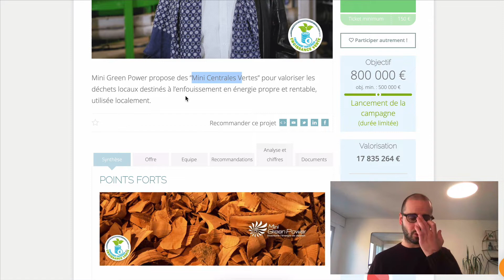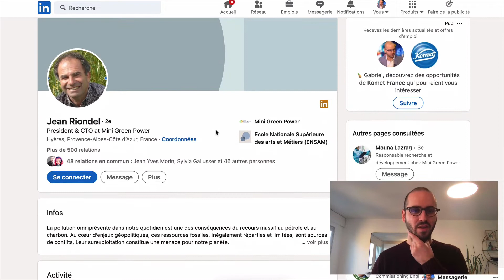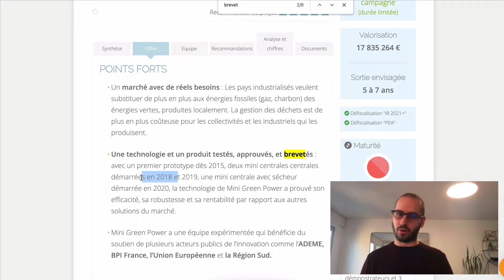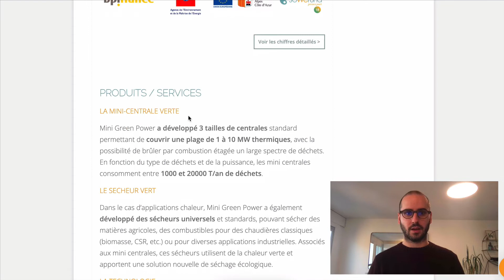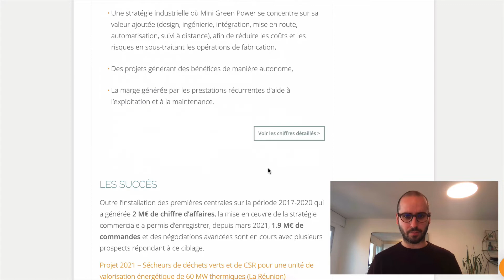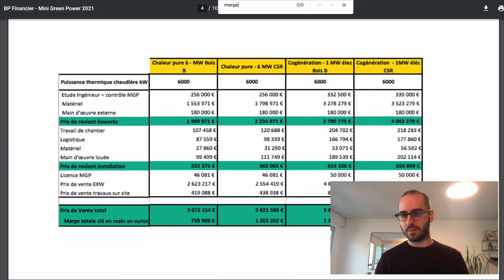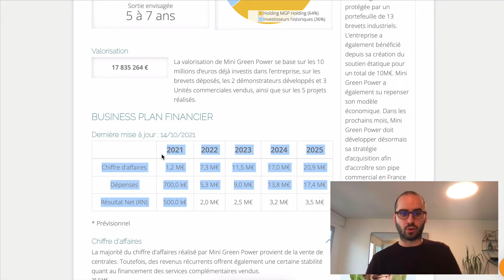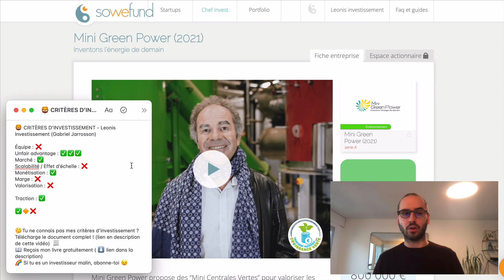Mini Green Power sur Sowefund - Devrais-tu investir ? Mon analyse et avis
👍🏻 Si tu es en train de lire ceci, pense à mettre un pouce / like à cette vidéo, c’est gratuit et ça m’aide beaucoup ! Merci :)

⭐️ Comment me suivre :
🔔 Pense à activer la cloche !